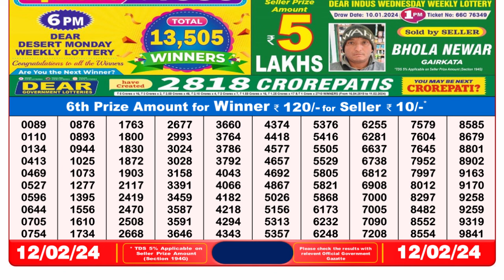🔴Dear Lottery Sambad Live 8pm today 12.02.24 Nagaland State Lottery Result